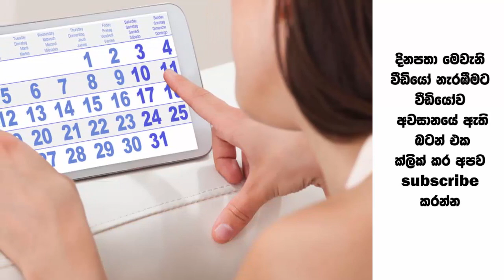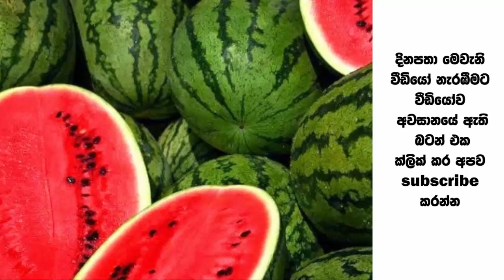ඔසප් වේදනාව නැතිකරගන්න සිදුකරන සාර්ථකම ප්‍රතිකර්මය